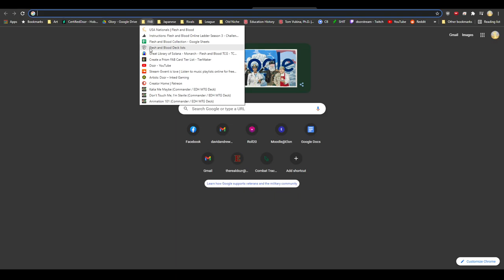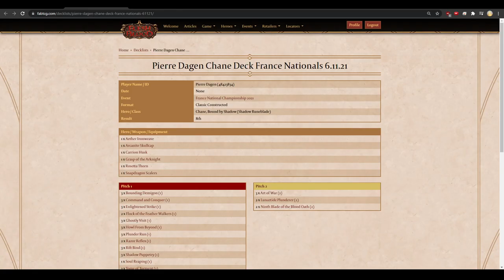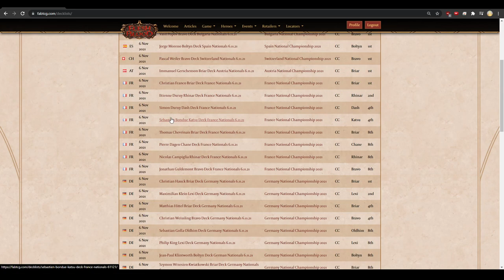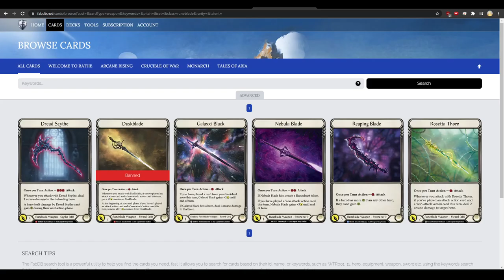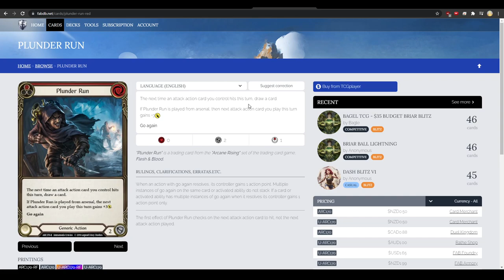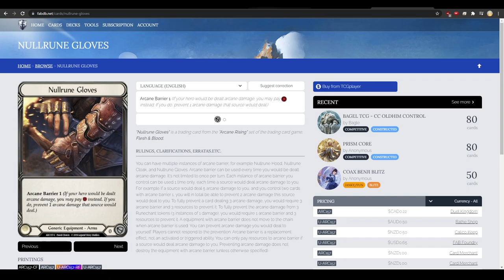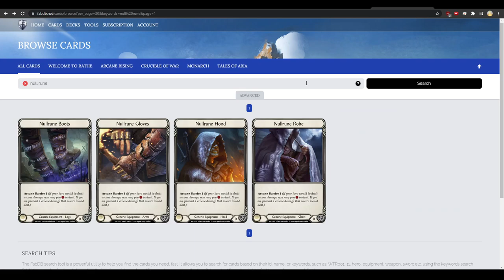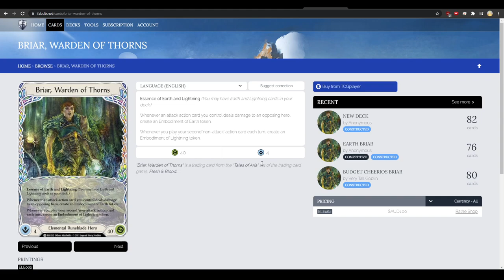Flesh and Blood: My Thoughts on the State of the Game!